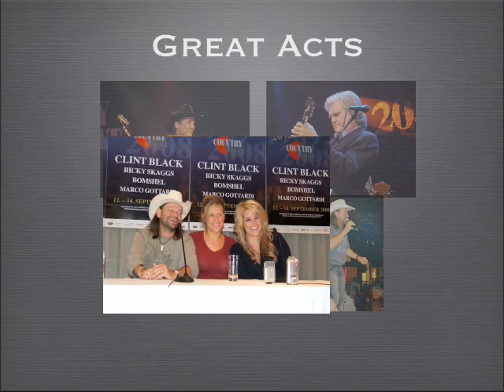Country Night Gstaad 2008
Country Night Gstaad, is held in the most beautiful town in the Swiss Alps. Actor Sir Roger Moore makes his home there and it is also famous for the works of Lord Yehudi Menhuin.
This year was the 20th anniversary of the Country Night Gstaad where stars Loretta Lynn and Conway Twitty opened the festival up twenty years ago.
Since then many US artists have graced the stage - Emmelou Harris, George Jones and Tammy Wynette, Dwight Yoakam, Colin Rae, Billy Ray Cyrus and the Mavericks and many, many more.
This year saw superb performances from Clint Black, Ricky Skaggs, newcomers Bomshel and one of the most popular Swiss singers, Marco Gottardi.